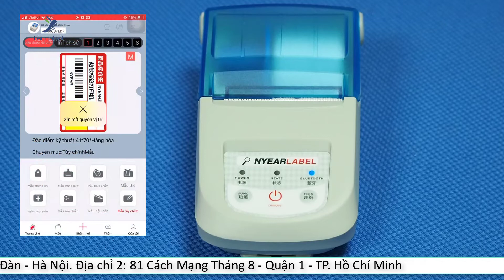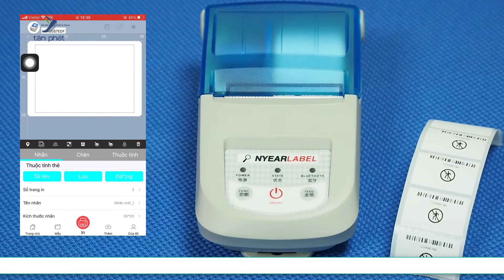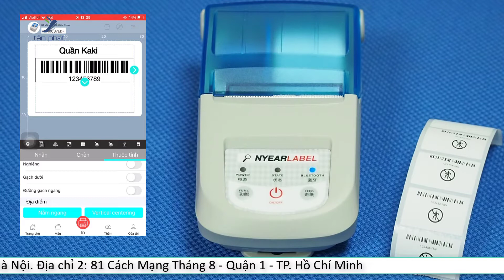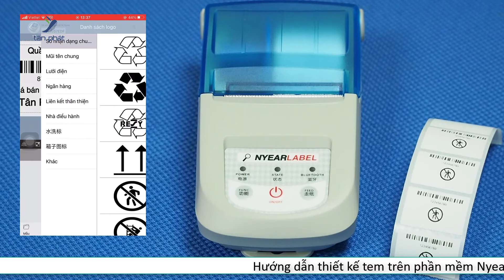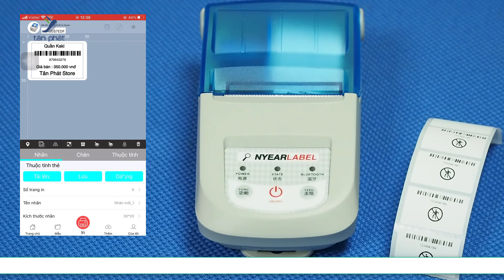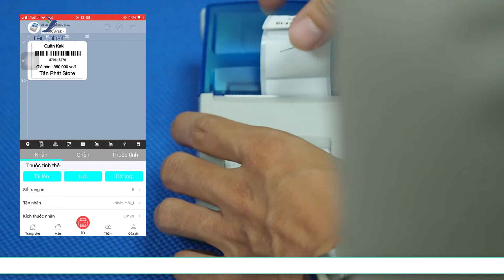Hướng dẫn thiết kế tem trên phần mềm Nyear Lable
Trong video hôm nay, kỹ thuật viên Tân Phát sẽ hướng dẫn bạn cách thiết kế tem sử dụng phần mềm Nyear Label. Phần mềm Nyear Label cung cấp các công cụ mạnh mẽ và dễ sử dụng để bạn có thể tạo ra các tem nhãn chuyên nghiệp. Chúng tôi sẽ đi qua từng bước từ việc cài đặt phần mềm, thiết lập các thông số cơ bản, đến thiết kế và in ấn tem. Hãy theo dõi để nắm vững kỹ thuật thiết kế tem trên phần mềm Nyear Label!